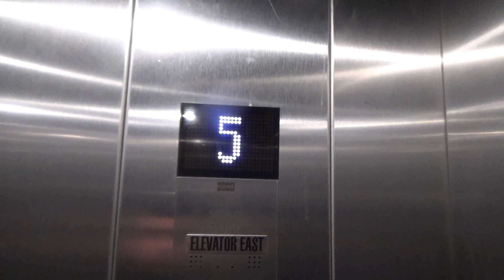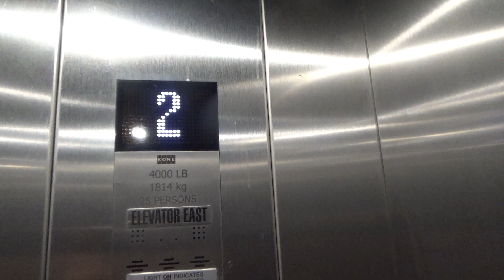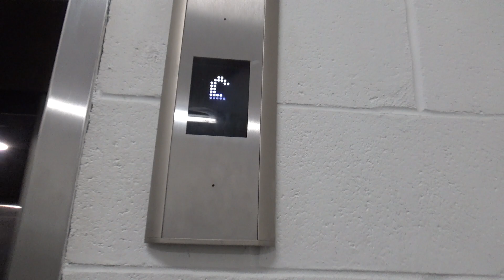KONE Ecodisc East Elevator @ Water St Parking Garage - Naperville, IL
(Recorded March 2nd, 2024) Was planning on recording the West elevator as well but that particular night, both elevators were extremely busy for some reason so could only pull off the east one